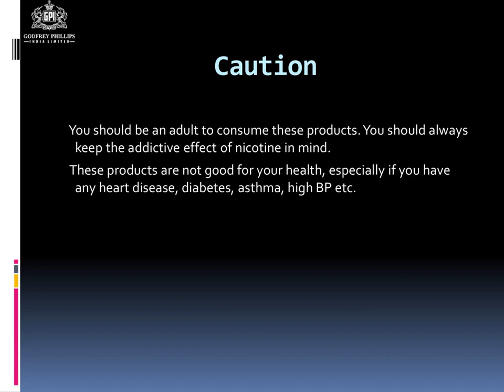Where to Purchase the Cigarettes in India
According to research & statistics, smoking tobacco cigarettes is one of the main preventable death cause. Millions of people die per annum due to tobacco smoking. Despite the warning, cigarette companies in India are rising because the number of smokers is increasing. It occurs due to stimulants and nicotine present in tobacco.